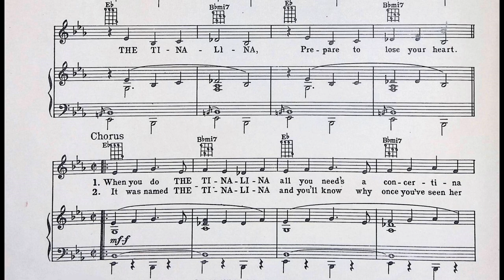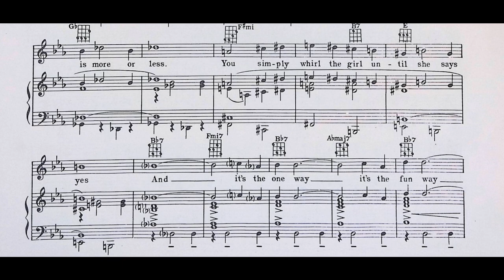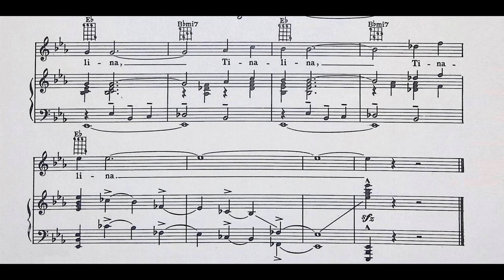The Tina-Lina (1950)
This song, with music by Nicholas Brodszky and lyrics by Sammy Cahn, was introduced in the 1950 film The Toast of New Orleans, starring Mario Lanza, Kathryn Grayson and David Niven.

It was sung wonderfully in the movie by Mario Lanza and accompanies a really fun dance number danced by James Mitchell and Rita Moreno in only her second film appearance!